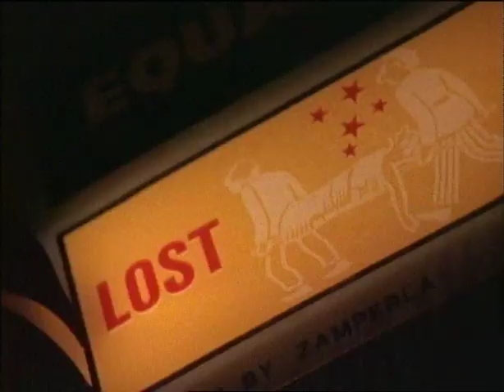Unge hjerter - Rocazino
Unge hjerter af Rocazino fra pladen Lov at være sig selv fra 1987.